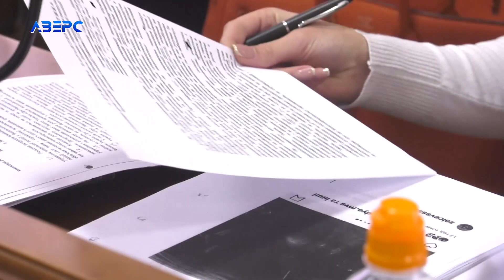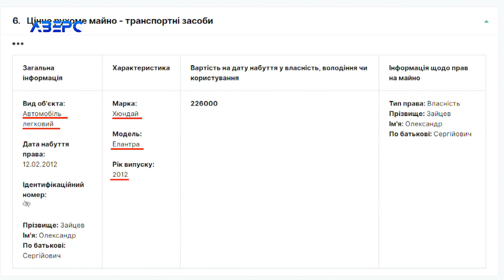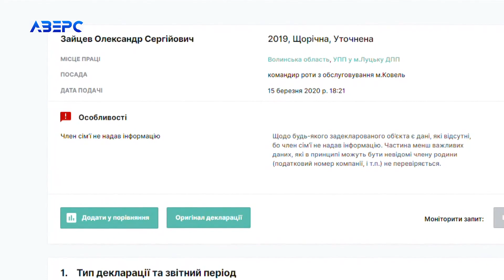Волинський патрульний оскаржує дисциплінарне покарання у суді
Волинського патрульного Олександра Зайцева за порушення трудової дисципліни, мало не звільнили. Тому що відпустив двох поліцейських у відгул. І не повідомив керівництво. Та відмовився пояснити ситуацію службовій комісії Управління патрульної поліції Волині. Ба більше сам звернувся до суду й оскаржує дисциплінарне покарання, яке отримав від керівництва.